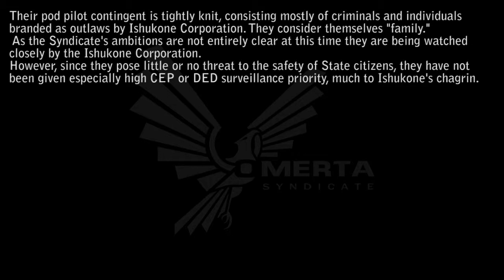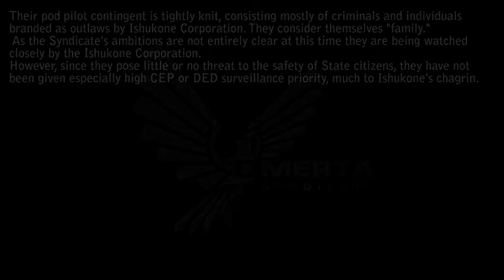osyn recruitment 2007 by SFXDIABLO from 20070401